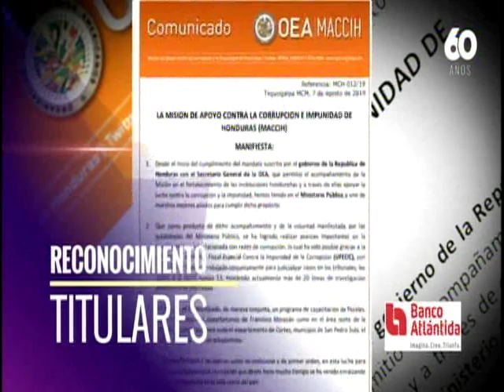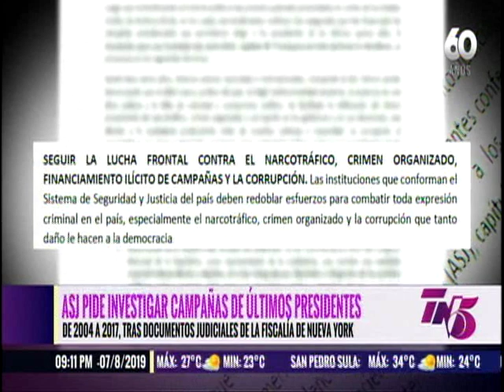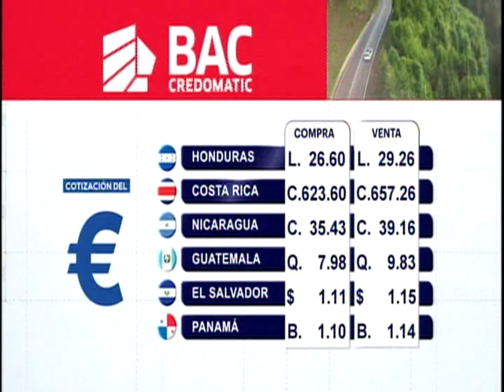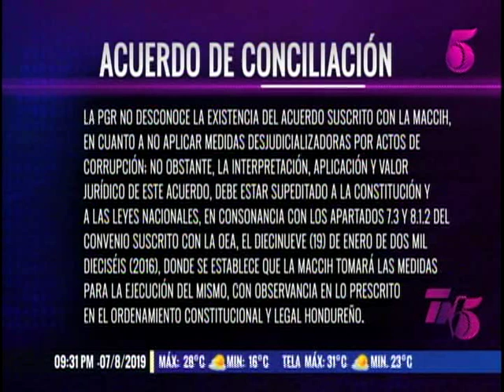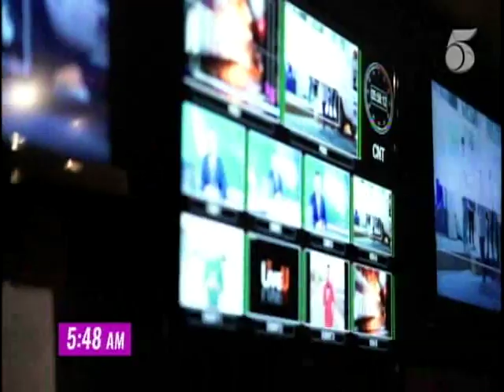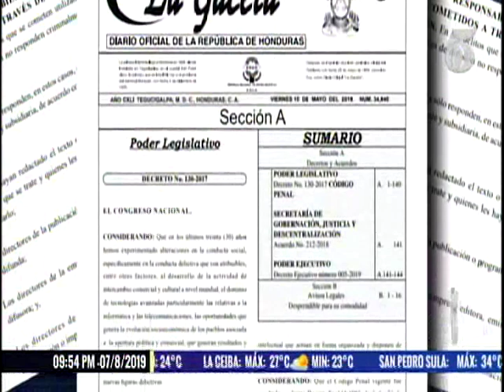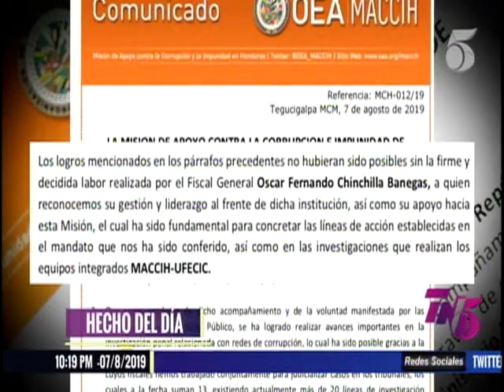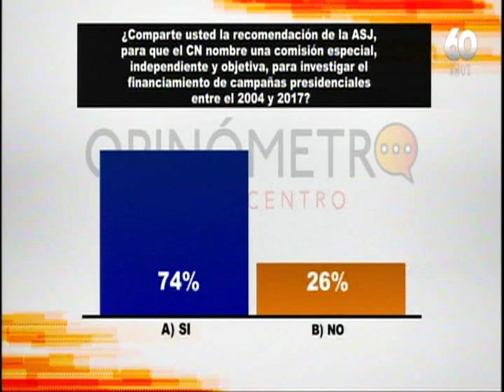Tn5 Estelar - 7 de Agosto